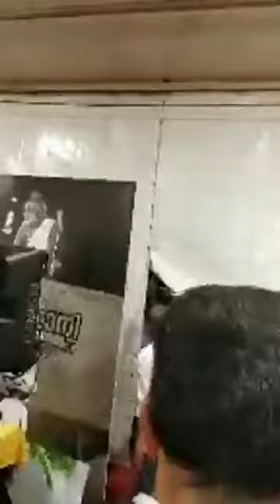Prithviraj Sukumaran Entry at Asianet Awards | Lucifer Trailer | Mohanlal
Prithviraj Sukumaran entry at Asianet Awards.
20/03/2019